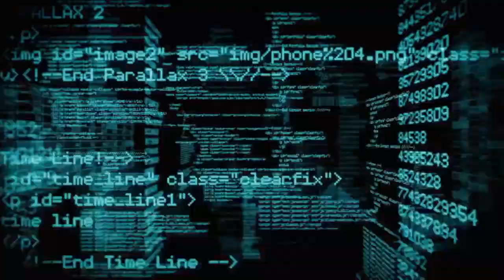Laroi kid event challenges completed